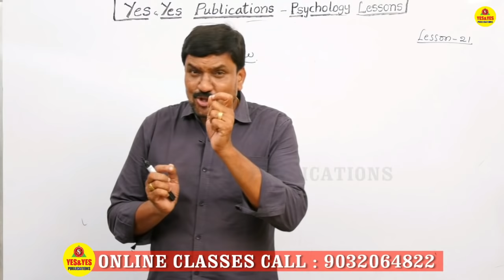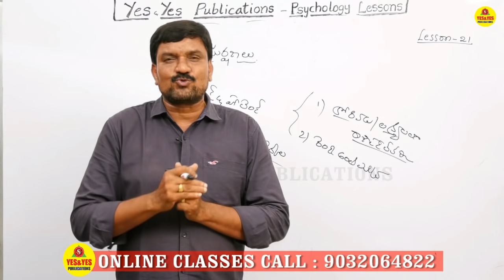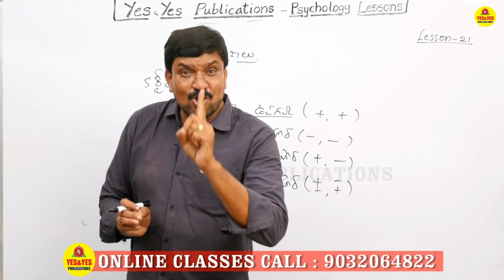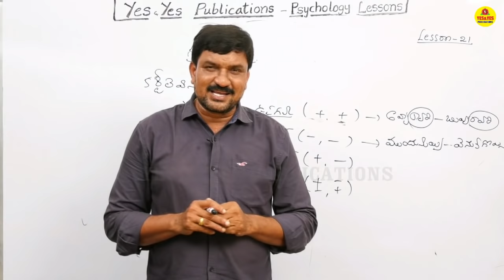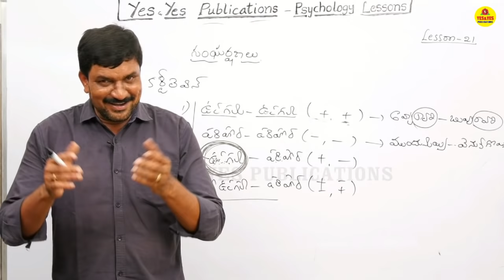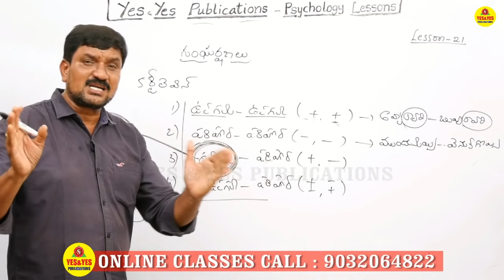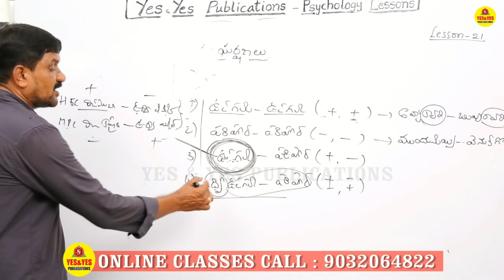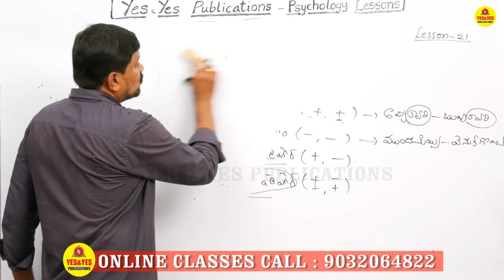TET DSC-సైకాలజీ లో ఈ పాఠం వింటే 1మార్కు మీదే ....! || YES & YES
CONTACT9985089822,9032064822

ENGLISHCLASS-02